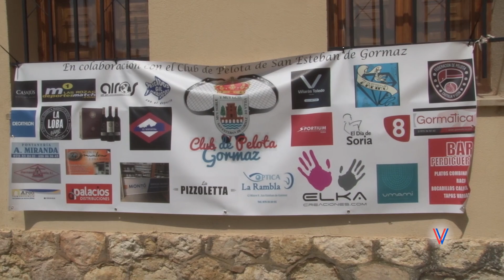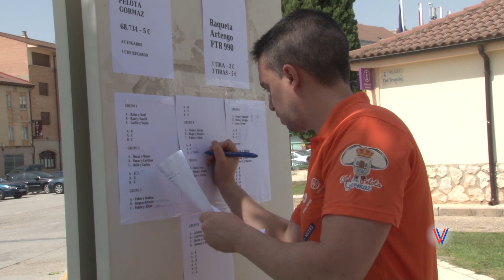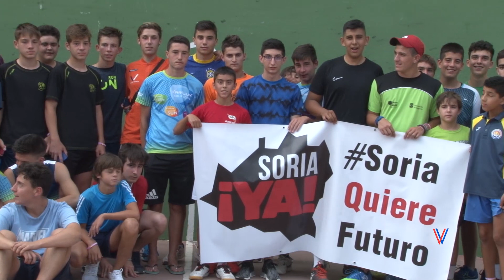CAMPEONATO FRONTENIS SUB18 - San Esteban de Gormaz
Campeonato de Frontenis Sub18 celebrado en San Esteban de Gormaz el domingo 21 de julio de 2019.
Organizado por Club de Pelota Gormaz